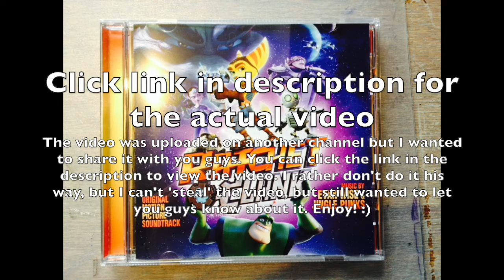Ratchet And Clank - Movie Soundtrack (CD) Unboxing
Sorry that I have to do it this way, but I don't want to 'steal' the video ;)